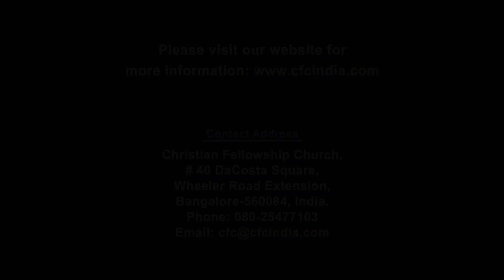Valuing One Another In The Body - Zac Poonen